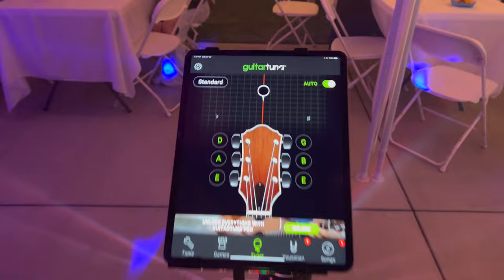VLOG #81 Tocada en Chino, CA - Nov 20, 2021